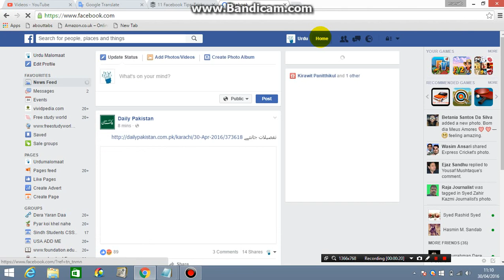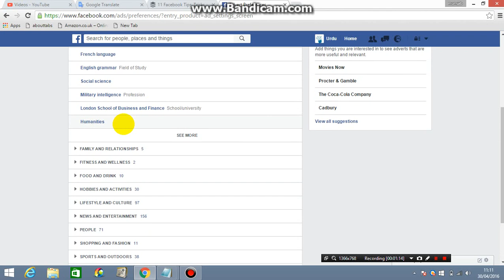How to edit your Facebook ad preferences